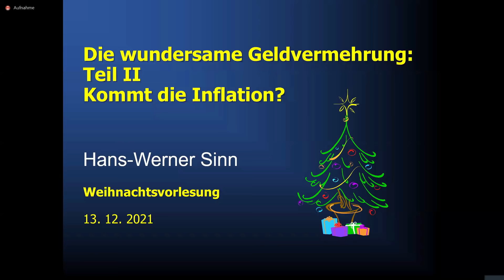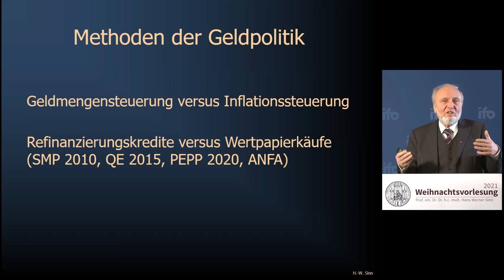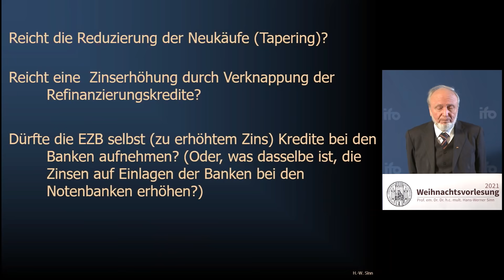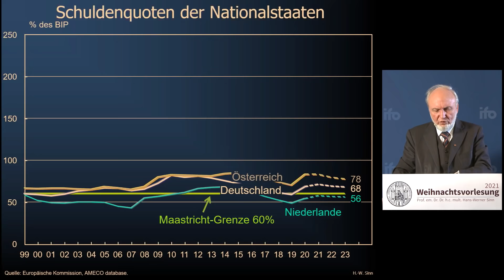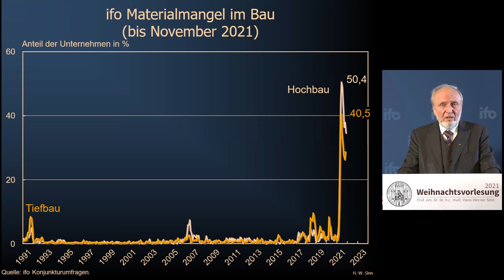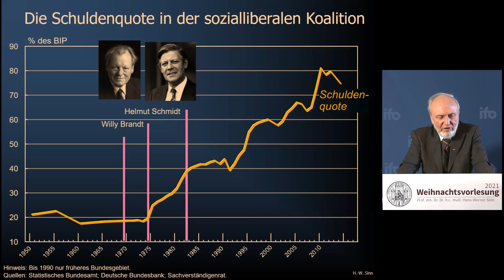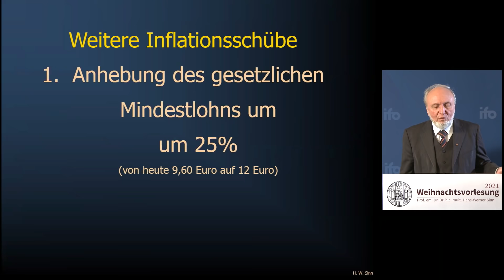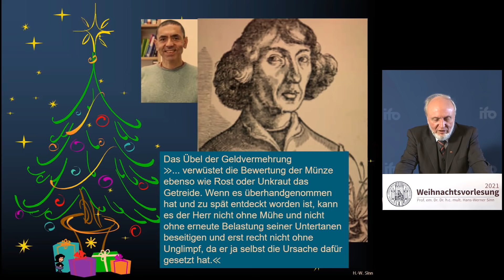Kommt jetzt die Inflation?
Prof. em. Dr. Dr. h.c. mult. Hans-Werner Sinn, Präsident a.D. des ifo Instituts
13. Dezember 2021

Viele Ökonomen sagen, die seit einiger Zeit steigenden Preise beruhten auf Sondereffekten wie Lieferkettenproblemen oder Nachholeffekten, die durch die Pandemie bedingt sind. Die Inflationsraten würden 2022 wieder zurückgehen. Allerdings sprechen zahlreiche Indikatoren eine andere Sprache. Der Anstieg ist der höchste seit 50 Jahren, als der erste Ölpreisschock die Welt erschütterte. Die aktuelle Steigerung könnte der Beginn einer anhaltenden Stagflation sein. Welche Einflussfaktoren treiben die Entwicklung heute und künftig? Welche Möglichkeiten hat die EZB gegenzusteuern?